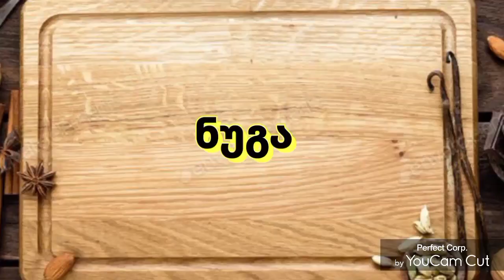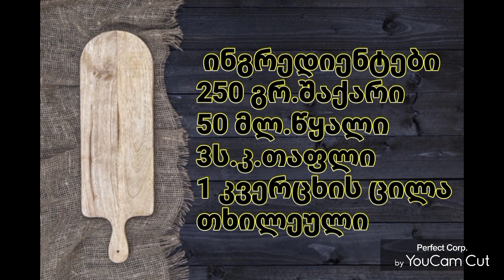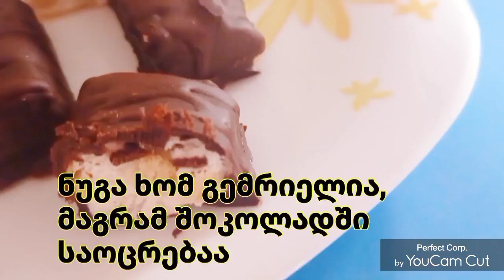ნუგა , ნუგას ბურთულები და ნუგა შოკოლადში. წარმოუდგენელი გემრიელობაა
ნუგა
➡️ნუგას ბურთები
➡️ნუგას კანფეტები შოკოლადში

ნუგა არის საოცარი ნუგბარი 🤗🤗🤗ნუგა

ინგრედიენტები
1 საშუალო კვერცხის ცილა
(30 გრ)
250 გრ. შაქარი
3ს.კ. თაფლი
50 მლ.წყალი
მიწის თხილი ან ფისტა

მომზადება
250 გრ. შაქარი ,50 მლ.წყალი დავდგათ ნელ ცეცხლზე, თან დროდადრო მოვურიოთ. ვადუღოთ ,როცა შაქარი გადნება , დავამატოთ 3 ს.კ.თაფლი. კიდევ ვადუღოთ. თუ გაქვთ გასაზომი სპეციალური თერმომეტრი 140-150 გრადუსამდე უნდა ავიდეს სიროფის ტემპერატურა, თუ არა ვადუღებთ დაახლოებით 6-7 წთ დაბალ ცეცხლზე.
  როცა დუღილს დაიწყებს პარალელურად ავთქვიფოთ 1 კვერცხის ცილა. კარგად უნდა გამყარდეს, როცა სიროფი მზად იქნება, პორციებად ვამატოთ მდუღარე სიროფი. სიროფი არ უნდა მოხვდეს მიქსერის ჯოხებს, თორემ შაქარი დაკრისტალდება და ნუგაში  არასასიამოვნოდ გამოჩნდება
   სიროფს ვამატებთ და თან ვთქვიფავთ განუწყვეტლივ. თქვეფისას მასა იქნება ცხელი. იმდენი ხანი ვთქვიფოთ სანამ მასა არ გახდება წებოვანი და მყარი. მასა  უნდა იწელებოდეს  ,არ უნდა იყოს ფაფუკი კრემივით, არამედ ერთი წებოვანი მასა ,რომელსაც მიქსერი ძლივს ატრიალებს. აი მაშინ უკვე ნუგა მზადაა
  მზა ნუგაში ვურევთ თქვენთვის სასურველ თხილეულს, ცუკატებს ,რაც გიყვართ და გაგეხარდებათ

   მიღებულ  წებოვან მასას ვათავსებთ საცხობ ქაღალდზე და ვაძლევთ ფორმას. მე ოთხკუთხედის ფორმა მივეცი.
   ვტოვებთ სრულ გაცივებამდე.
შემდეგ კი ვჭრით სასურველი ზომის ნაჭრებად.
   მე ზოგი ნაჭერი შოკოლადში ამოვავლე. ჯერ კიდევ თბილი ნუგა ბურთებად ვაქციე და ამოვავლე ქოქოსის ფანტელში. უგემრიელესია.

📝მეტი ჩემი  რეცეპტების სანახავად  გადადით ⤵️⤵️
➡️იუთუბზე